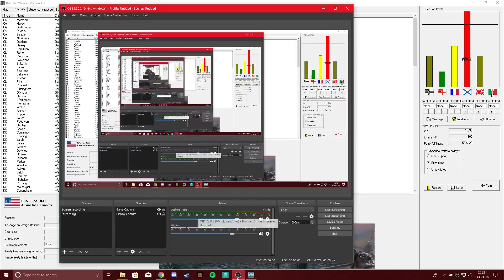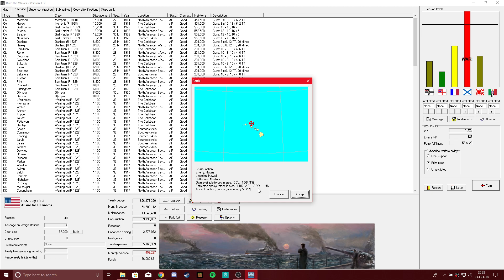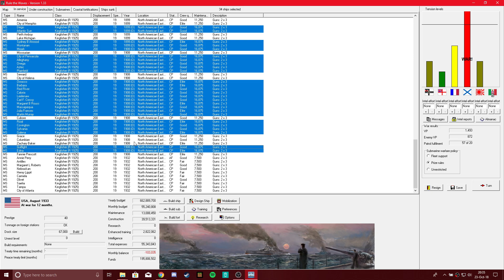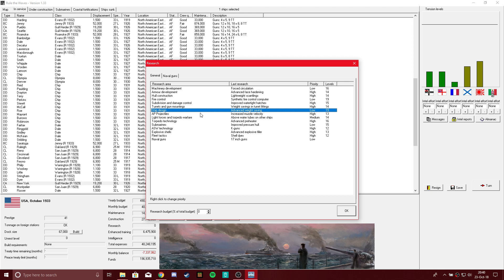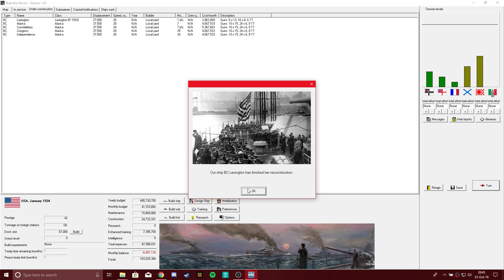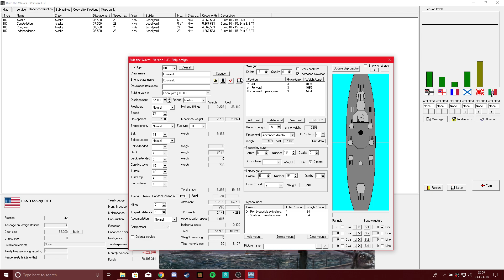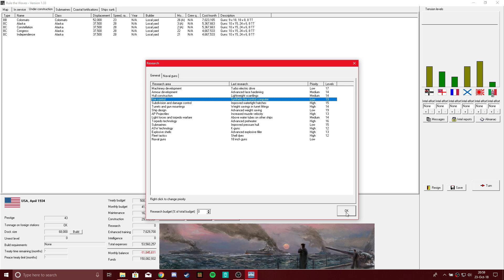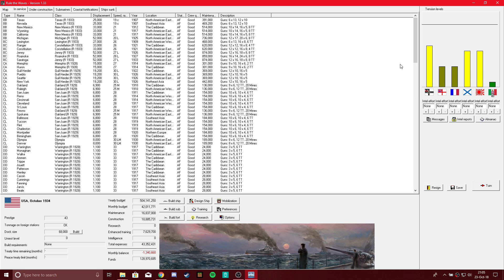Rule the Waves USA Episode 30 - Too Fast, Too Furious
So we have to get our butts in gear to handle the Russians-
.and the war's over...